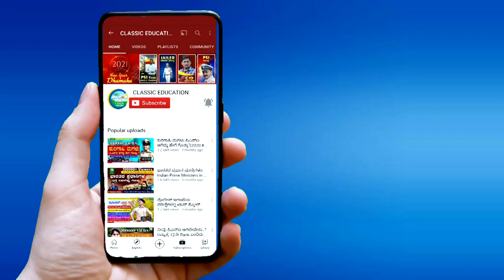CENTRAL GOVERNMENT JOBS||PROMO||CLASSIC JOB JUNCTION||Classic Education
Classic Education
Dharwad